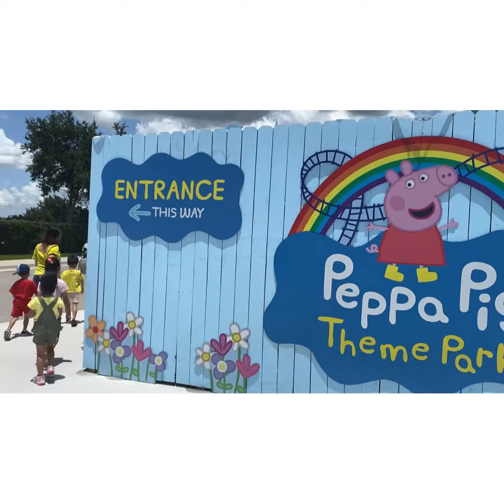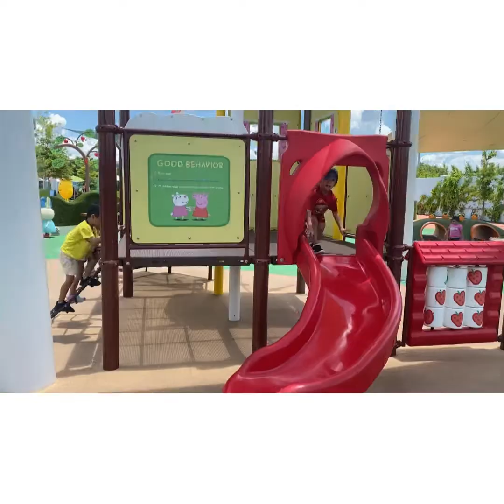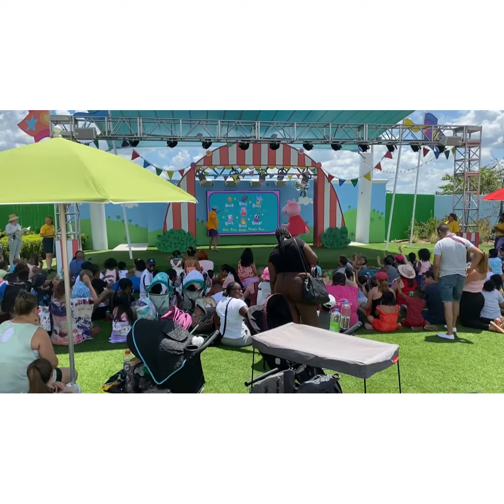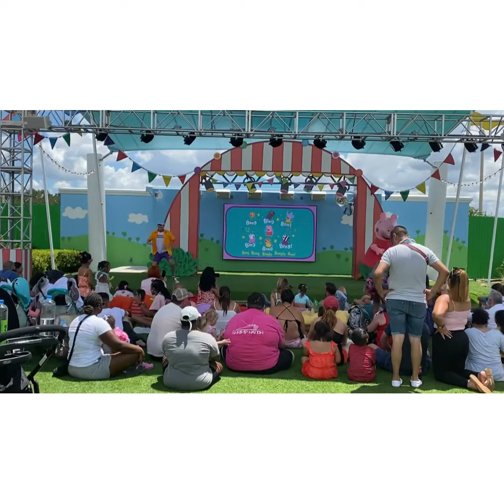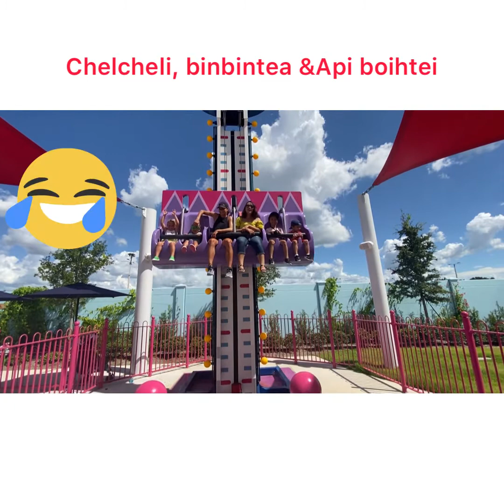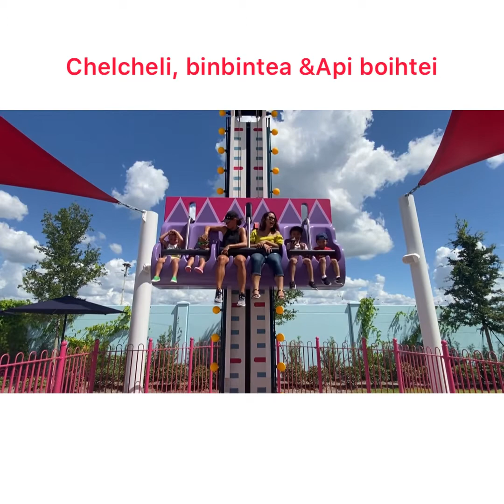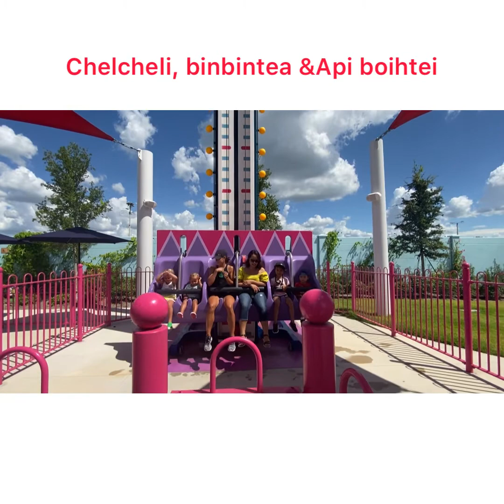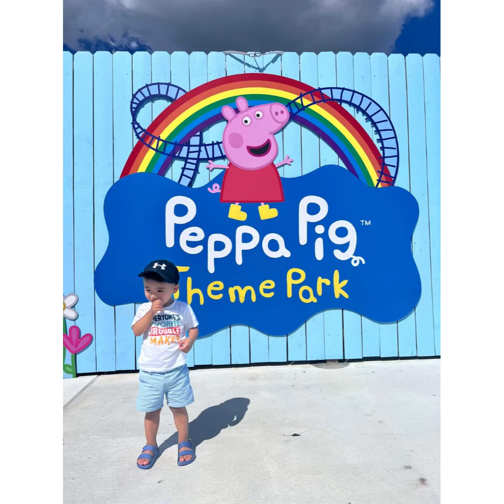Peppa Pig theme park